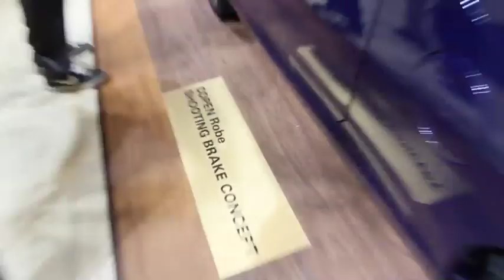DAIHATSU COPEN Robe | ダイハツ・コペン ローブ・シューティングブレークコンセプト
DAIHATSU COPEN Robe Shooting Brake Concept
コペンをベースにワゴンタイプのルーフに変更したダイハツのコンセプトカーです。
オートサロンで好評ならキットとして市販も考えてると解説員の方がおっしゃってました。
BMWのZ3Mクーペを思い出しました。カッコ良いね。